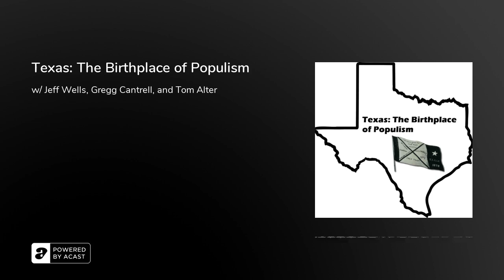Texas: The Birthplace of Populism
Everything is bigger in Texas, including political movements. I have yet to speak with scholars of populism, and this show rectifies that with two outstanding authors of the latest Texas populism histories (professors Gregg Cantrell and Thomas Alter) and a guest host, my colleague at Dickinson State University Dr. Jeff Wells.

Essential Reading:

Gregg Cantrell, The People’s Revolt: Texas Populists and the Roots of American Liberalism (2020)

Thomas Alter II, Toward a Cooperative Commonwealth: The Transplanted Roots of Farmer-Labor Radicalism in Texas (2022).

Recommended Reading:

Donna Barnes, Farmers in Rebellion: The Rise and Fall of the Southern Farmers Alliance and People’s Party in Texas (1984).&nbsp;

Lawrence Goodwyn, Democratic Promise: The Populist Moment in America (1976).&nbsp;

Matthew Hild, Greenbackers, Knights of Labor, and Populists, Farmer-Labor Insurgency in the Late-Nineteenth-Century South (2007).&nbsp;

Roscoe Martin, The People’s Party in Texas: A Case Study in Third-Party Politics (1933).&nbsp;

Robert C. McMath, Jr., Populist Vanguard: A History of the Southern Farmers' Alliance (1975).

Charles Postel, The Populist Revolt (2007).

Marion K. Barthelme, (ed.), Women in the Texas Populist Movement: Letters to the Southern Mercury (1997).&nbsp;

Theresa Case, The Great Southwest Railroad Strike and Free Labor&nbsp;(2010).

Tim Lehman, Up the Trail: How Texas Cowboys Herded Longhorns and Became an American Icon&nbsp;(2018).